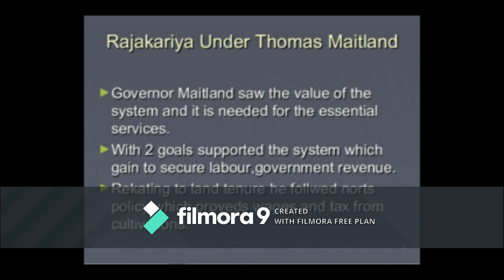Grade 9 sri lankan syllabus G.C.E O/L History (English Medium) Governor Thomas Maitland /John d'oyly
Governor Thomas Maitland and John d'oyly # British History (Sri lanka under the colonial rule)  # Capturing of the Kandyan Kingdom